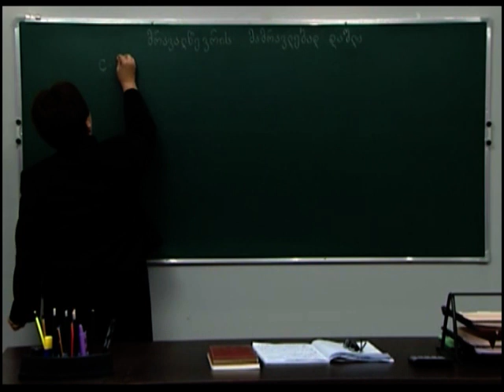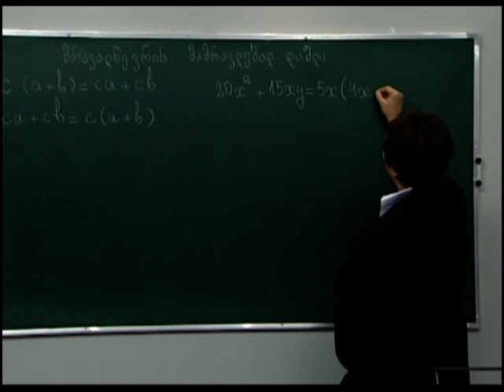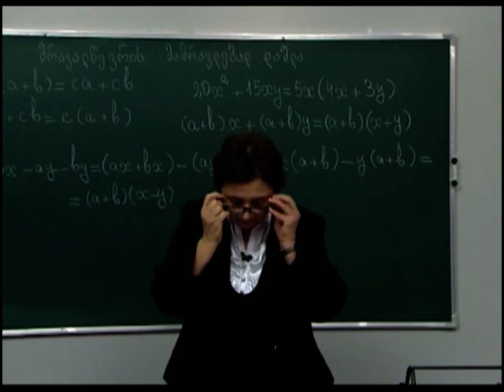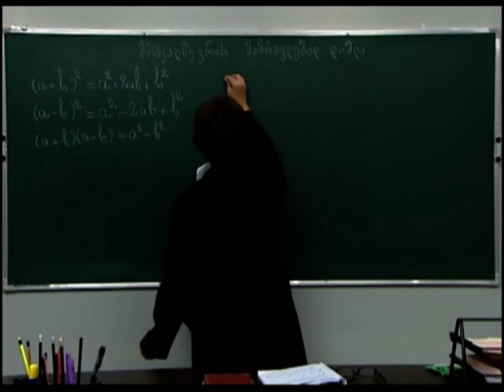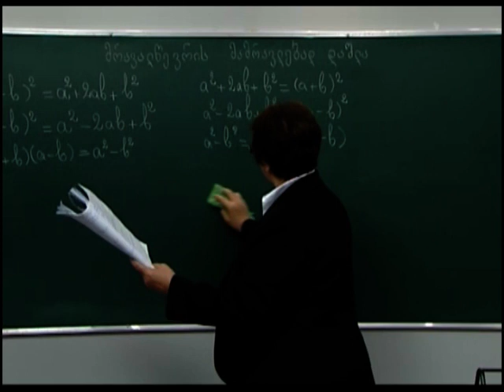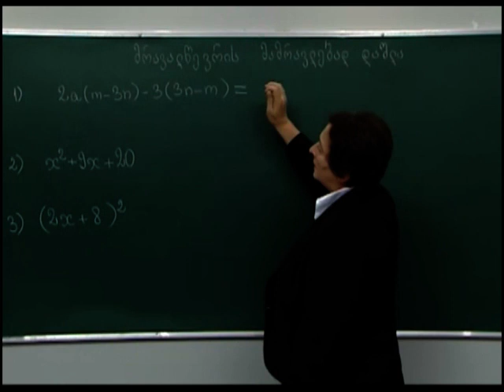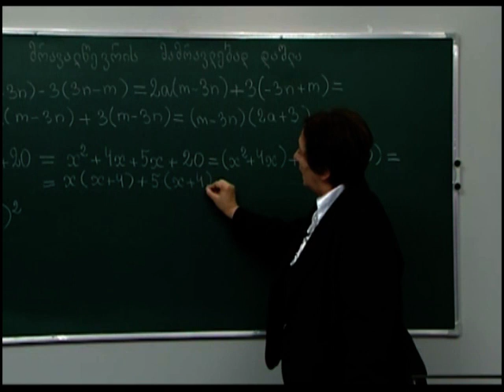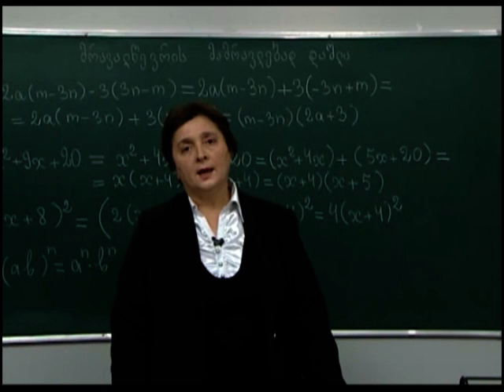მრავალწევრის მამრავლებად დაშლა